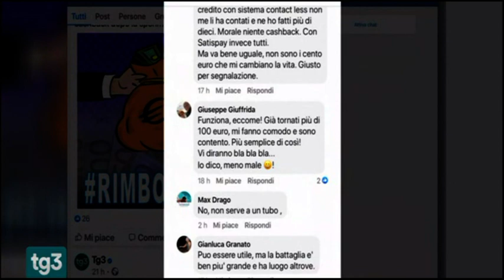Il rimborso di Stato 20 01 2021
Intervento di Rosario Trefiletti, Presidente del Centro Consumatori Italia.